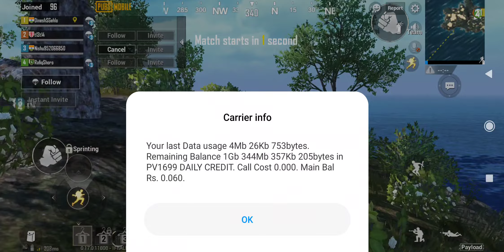FREEFIRE FEELS BORING NOW | 1 VS 4 GAMEPLAY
garba newgamansanthalsong
hindistories hindiserials/Kesariya - Brahmāstra | Ranbir Kapoor Alia Bhatt | Pritam | Arijit Singh | Amitabh Bhattacharya